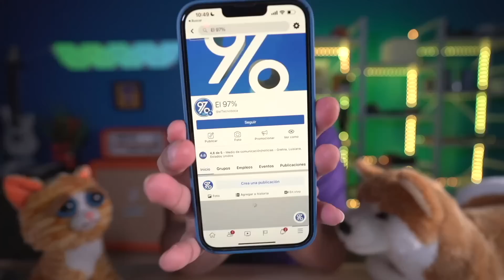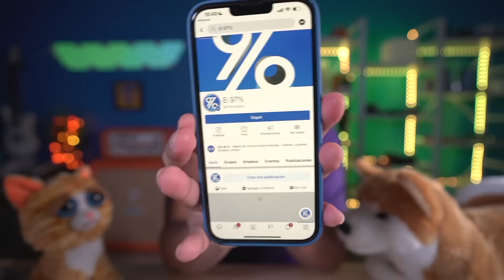Portillo Cuadra llama el Régimen de Excepción un ERROR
El diputado de ARENA, René Portillo Cuadra aseguró que su partido negará sus votos para el Régimen de Excepción ya que considera que las leyes existentes son suficientes para «poder controlar, contrarrestar y terminar con las pandillas».

«Tienen todo un sistema represivo para poder controlar, contrarrestar y terminar con las pandillas», dijo el legislador mientras enumeró las leyes existentes.

Sin embargo, la mayoría de esas leyes ya existían durante los gobiernos de ARENA y el FMLN y ninguno de los gobierno logró eliminar, por el contrario, decidieron pactar con ellos a cambio de votos.

Zelle
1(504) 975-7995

Chivo Waller
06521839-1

Portillito Ladra

Modena de Bitcoin:

Camara para vlogs:

Luz Principal:

Soft Box para la luz:

Luces que estan en la pared:

Switcher que uso para hacer en vivos:

Cubo de Luz:

Luz Roja para iluminar la Pared Fondo:

Luces que cambian de Color a mi lado izquierdo:

Computadora iMac:

Microfonos para entrevistas:

Memoria para guardar y editar videos:

Tripod para Camara:

Monitor para Camara:

Mouse para la Compu:

Audifonos (Cancelacion de Sonido):